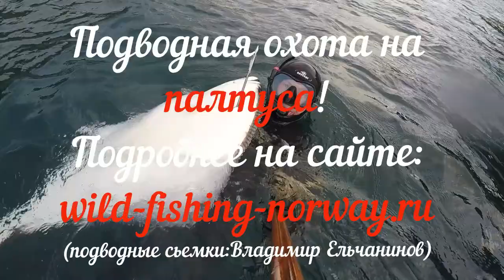Подводная охота в норвегии ПАЛТУС .Wild Fishing Norway